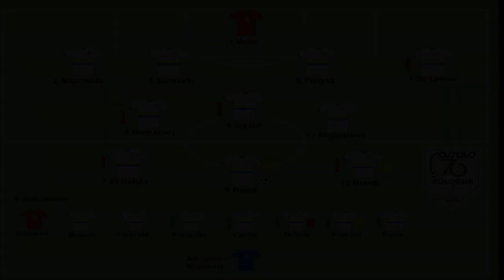Juniores Regionali : sintesi Faro vs Fossolo 2-1(03.10.22)